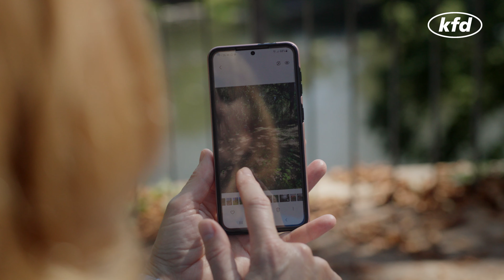Glaube vereint. Gemeinschaft bewegt: Ruzica Topalović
Teil der digitalen kfd-Kampagne "Glaube vereint. Gemeinschaft bewegt." ist eine Videoreihe, in der drei Mitglieder über ihren persönlichen kfd-Moment berichten, was es für sie heißt, kfd-Mitglied zu sein und wie sie der größte katholische Frauenverband vorangebracht hat. Ruzica Topalović ist eine von ihnen.